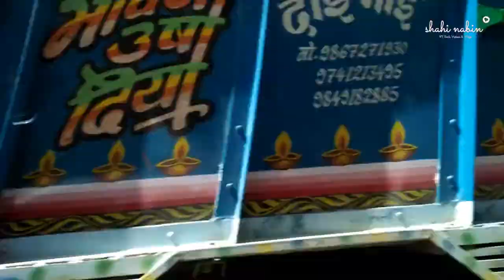DADELDHURA+UGRATARA TEMPLE VISIT +Cinematic shots l VLOG 10 l